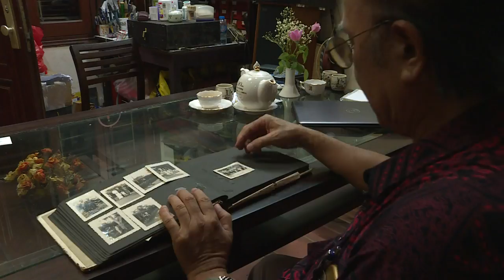Erased from history: Vietnam's shunned WW1 veterans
Just one photo is all that remains of Dang Van Con, a young Vietnamese repairman shipped to France at the outset of the First World War along with tens of thousands of colonial conscripts from Indochina. His grandson recalls how Dang's wartime effort allowed the family a 'civilized lifestyle' and how it would later cause problems for them once the communists took control of the country.